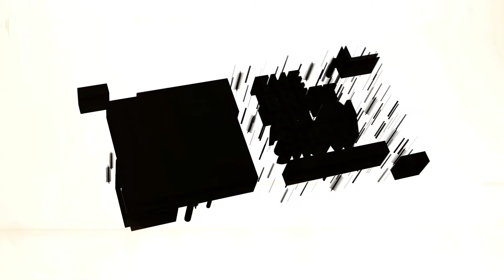Luke Matheny & Andrew Orenstein The Creators of "Ghostwriter Season 3" On Apple Tv+